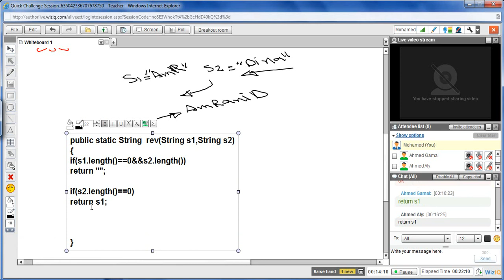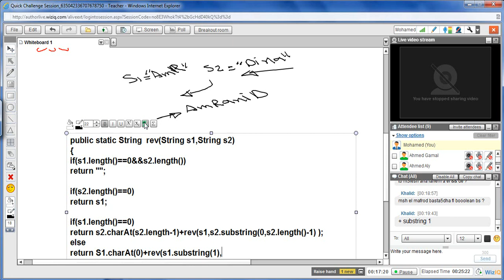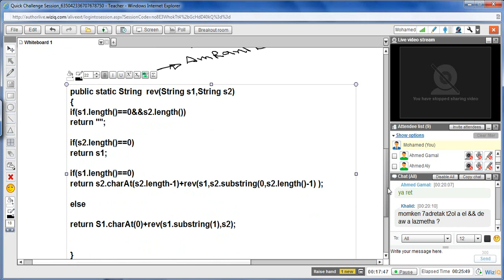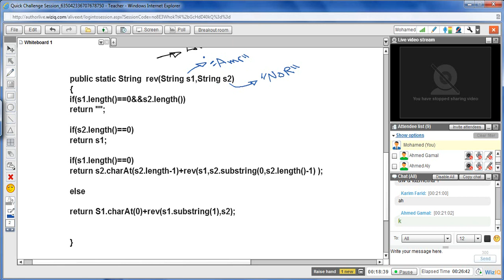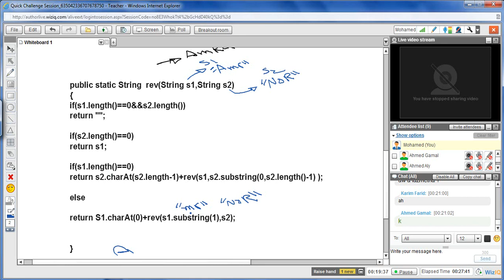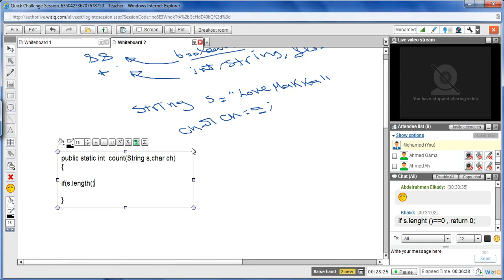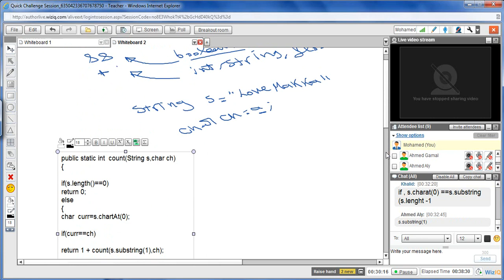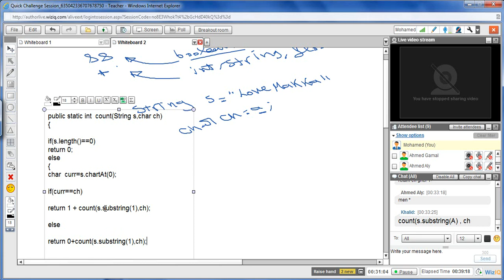CS - Java Tutorial -12- Recursion Challenge problem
Write a recursive method concatRevers that takes 2 String and concatenate the second one reversed to the first one .
Example :
Concat("Mohamed","Khamis") will return Mohamed simahk
Concat("Thawra","25 Jan") will return Thawra naj52

Method signature is

Public static String concatReverse(String s1,String S2)

Who can do it ? :)